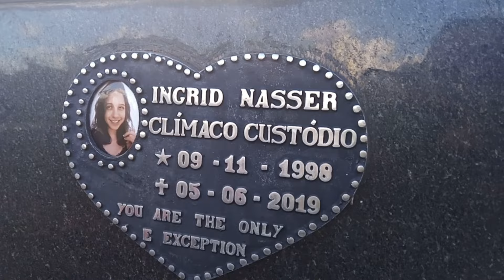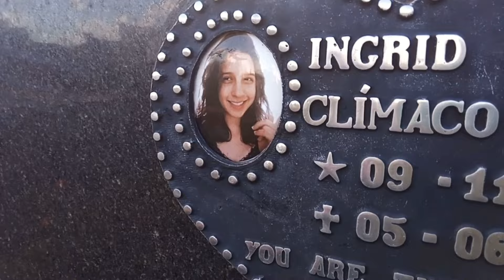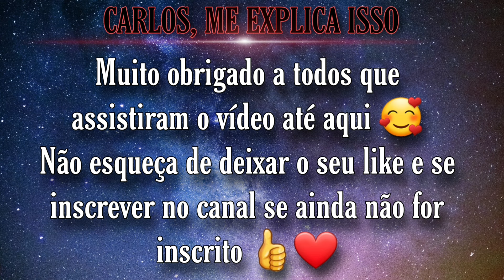Túmulo e homenagem a jovem Ingrid Nasser | Cemitério Santana em Goiânia.